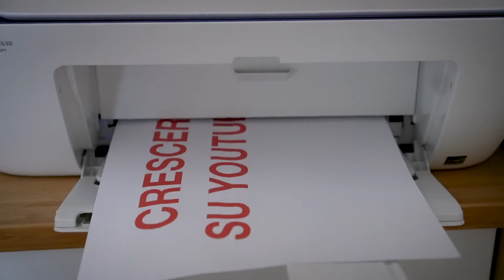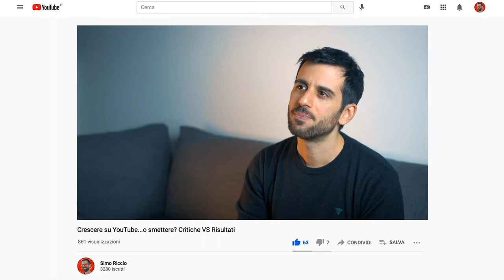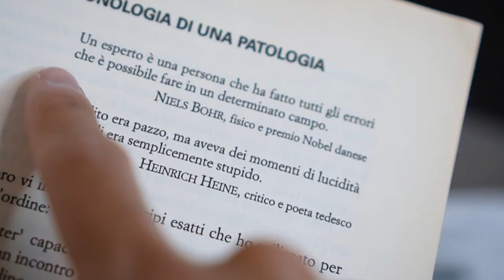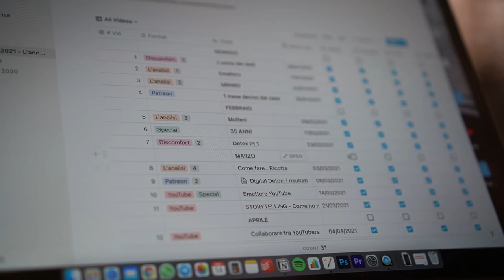CommuniTube: SEI SICURO DI VOLER CRESCERE SU YOUTUBE?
E poi dimmi: sei dove vorresti..o ti sembra di fare video a caso?
Communitube non sarà un corso su YouTube.
CommuniTube sarà un percorso di 6 settimane in cui dovrai creare contenuti mentre impari.
❌ Basta corsi teorici (là fuori è pieno) qui devi subito mettere in pratica quello che impari, andando quindi a produrre contenuti che saranno la base della (ri) nascita del tuo canale YouTube.

⛑ Il progetto è ancora work in progress, registrati per saperne di più e ricevi gli sviluppi del progetto in anteprima.
(Voglio creare questo progetto insieme a te e ho bisogno dei tuoi feedback)

🖐 Vuoi partecipare ai miei prossimi video?

Grazie a: Samuele Buson, Street Level Photography, Marco Proserpio, L'angolo del Frank, Alberto Giannone, Dario Orecchia, Luca Bucci, NOPANICtv, DestTime, Antonio Sgobba, Ewe ewe_way, Davide Della Rossa.